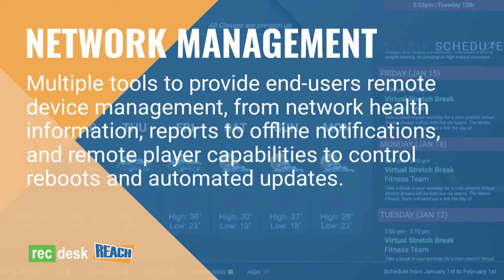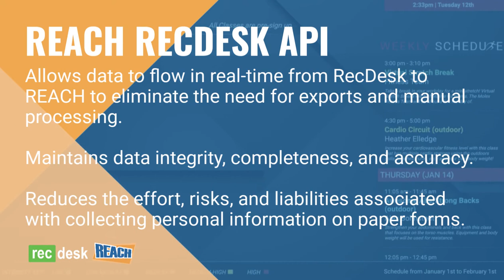RecDesk + REACH Media Network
Stop entering scheduled events manually! REACH integrates directly with RecDesk to make displaying your digital schedule easy!